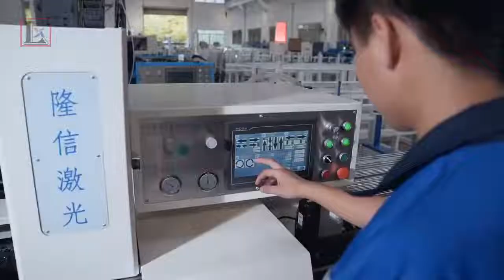Fiber laser tube cutting machine for tiny&small pipe